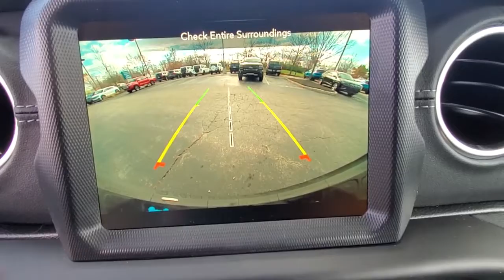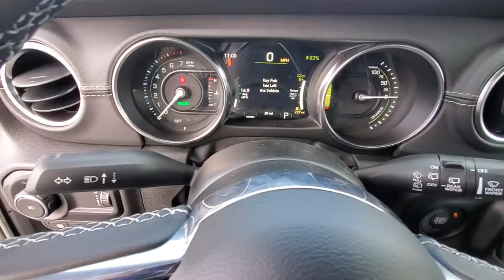2023 Jeep Wrangler available in Dublin, Columbus, Delaware, OH 321357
Sting-Gray Clearcoat New 2023 Jeep Wrangler Sahara 4xe available in Dublin, Ohio at Crown CDJR Dublin. Servicing the Columbus, Delaware, Powell, Westerville, OH area.

3.73 Rear Axle Ratio 4-Wheel Disc Brakes 9 Speakers ABS brakes Air Conditioning Alloy wheels AM/FM radio: SiriusXM Apple CarPlay/Android Auto Auto-dimming Rear-View mirror Automatic temperature control Brake assist Cold Weather Group Compass Delay-off headlights Driver door bin Driver vanity mirror Dual front impact airbags Dual front side impact airbags Electronic Stability Control Emergency communication system: SiriusXM Guardian Front anti-roll bar Front Bucket Seats Front Center Armrest w/Storage Front dual zone A/C Front fog lights Front License Plate Bracket Front reading lights Fully automatic headlights Garage door transmitter Heated door mirrors Heated Front Seats Heated Steering Wheel Illuminated entry Integrated roll-over protection Leather Shift Knob Leather Wrapped Steering Wheel Low tire pressure warning MOPAR All-Weather Floor Mats Navigation System Occupant sensing airbag Outside temperature display Panic alarm ParkView Rear Back-Up Camera Passenger door bin Passenger vanity mirror Power door mirrors Power steering Power Top Quarter Window Storage Bag Power windows Premium McKinley Trimmed Seats Quick Order Package 29P Sahara Radio data system Radio: Uconnect 4C Nav w/8.4 Display Rear anti-roll bar Rear reading lights Rear seat center armrest Remote keyless entry Remote Start System Removable Rear Quarter Windows Security system Side Steps Sky 1-Touch Power Top Speed control Split folding rear seat Sport Suspension Steering wheel mounted audio controls Tachometer Telescoping steering wheel Tilt steering wheel Traction control Trip computer Variably intermittent wipers Voltmeter Wheels: 20 x 8 Fully Painted Aluminum.brbrSting-Gray Clearcoat 2023 Jeep Wrangler Sahara 4xe 4WD 2.0L I4 DOHC